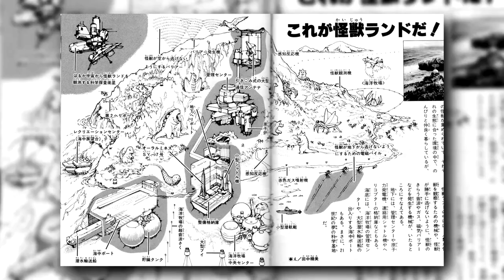Where are the Iwi? Is Jia the last of her Tribe? Godzilla Vs Kong Novel / Kingdom Kong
With the events of Godzilla vs Kong, we are let to believe that Jia is the last of the Iwi tribe? But is this really the case. are there survivors? Lets look at the film, its novel, and the prequel comic, Kingdom Kong, to find out the true fate of the Iwi Tribe!